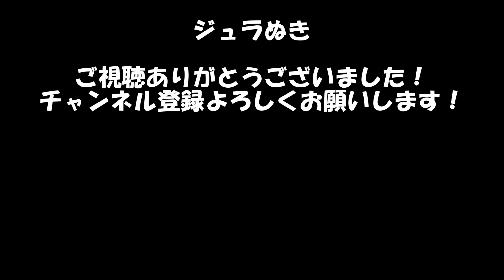筋肉が付きにくいって言う人、今すぐ言い訳をやめてください。